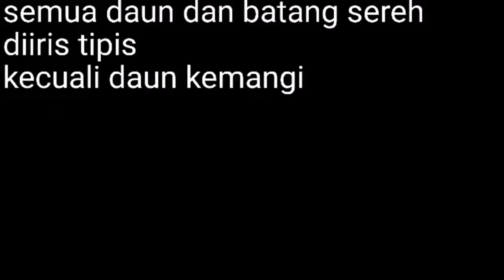Babi Masak Bumbu Woku Belanga khas Manado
masakan
masak ayam
masakan sunda
masak sarden
masakan indonesia
masakan rumahan
masak daging sapi
masak udang
masak cumi asin
masak kornet
masak apa
masak apa ya
masak ati ampela
masak apa besok
masak ayam suwir
masak ayam teriyaki

a masako tale rewards
a masako tale ghost of tsushima
a masako tale 5 disappeared
a masako tale 8
a masako tale order
masak bihun
masak buncis
masak brokoli
masak bayam
masak bebek
masak bihun jagung
masak balakutak
masak bihun goreng
masak b sunda
memasak b ing
b inggris masak
b inggrisnya masakan
resep masakan b.inggris
cara masak b
masak cumi
masak cumi cabe ijo
masak cumi hitam
masak ceker pedas
masakaki c
masakaki c control
masaki c. matsumoto
c control masakaki x reader
teh c masak

masakazu c_c
masak daging

masak daging kambing
masak daging sapi kecap
masak daging ayam
masak daging biar empuk
dimasak

dimasak inggris pulau jawa dibagi ke dalam

masak enak
masak empal daging
masak empal gentong
e masakali song
masakra e levanit
masakra e dubraves
masakra e mejes
masak fuyunghai
masak fettucini
masak fisiologis adalah
masak fillet ikan
masak fisiologis
masak fillet ikan dori
masako f
masak gulai
masak genjer
masak gulai daging sapi
masak gurita
masak gurame
masak g
masak gak ada
masakatsu g. fujie
masakali g-9 regent ghod dod road
john g masak dds
g masaki
masak hari ini
masak hati sapi
masak hati ayam
masak hemat
masak hati ampela
masak harmis
masak hari minggu
masak hati kambing
ah masak
ah masak sih
masak h
masak ikan
masak ikan kembung
masak ikan mas
masak ikan tongkol
masak ikan patin
masak ikan gurame
masak iga sapi
masakan india
masker usa
naruhito i masako
resepi i masak
resep masakan i fu mie
massakren i rorup
masakern i tulsa
masak jamur
masak jamur kancing
masak jantung pisang
masak jamur enoki
masak jamur kuping
masak jengkol
masak jamur tiram
masak jamur merang
dj masa kecilku
dj masa kini
dj masa kecil
dj masak gara gara masalah sepele
dj masako
dj masakali
dj masak
dj masak masak sendiri
masak kerang
masak kikil
masak kangkung
masak kentang
masak kulit sapi
masak kepiting
masak kacang panjang
masak k
masakan k
masakan keseharian
telur masak k
masako k road
masaka k
_masako.k_
shyam k masakapalli
masak labu siam
masak lidah sapi
masak lele
masak lobster
masak labu kuning
masak labu air
masak lember
masak l
resep masakan l
l'impératrice masako
adelaide l masakayan md
l. r. eswari masaka masaka
dr. adelaide l masakayan md
masak mie
masak mie telor
masak masakan mini
masak murah
masak masak sendiri
m masaka
m-masakan
masakan meme
masaki matsushima
masak m
masakan m
cara masak m
mainan masak m
masak nasi
masak nasi liwet
masak nasi berapa lama
masak nangka
n masakan
n.masaki
n.masaki colors
n masak lemak
sakit ng likod
sakit ng sikmura
masakit ng talampakan
masak opor ayam
masak orek tempe
masak oyong
masak olahan tempe
masak olahan tahu
o masakali
o masakali lyrics
o masakali masakali new song
o masakali masakali tu kahan chali kahan chali
o masakan
o maskara
o masakri
masak pindang
masak pare
masak paru sapi
masak pakcoy
masak pokcoy
masak pindang bandeng
masak pindang tongkol
masak putih telur
masak p hari ini
masakan p siantar abut
ikan pe masak santan
cara masak p
masaka p
masak quaker
masak quinoa
masak quotes
memasak quinoa dengan rice cooker
memasak quinoa di rice cooker
masak qurban
quote memasak
quest masak ragnarok mobile
q mask
q masker
q mask masker serat bambu
q mask shopee
q mask filter
q mask gov hk
masak rendang
masak rendang daging
masak rawon
masak rendang ayam
masak rajungan
masak rumahan
r masakui
masak sayur sop
masak sayur bayam
masak sawi putih
masak sayur lodeh
masak simple
s masakadza
s masakr
s masaka
masak s
masakan s
masak telur
masak tempe
masak terong
masak tahu kuning
masak telur enak
masak telur puyuh
masakan t
masak t
ikan masak t
masaki t
masakali t series
masak usus ayam
masak udang rebon
masak untuk anak
masak udang goreng
masak udang balado
masak udang asam pedas
umasakar
masakr u racku
masakr u novom zelandu
masakr u srebrenici
masakr u zitistu
masak vegetarian
masak video
masak viral
masak variasi telur
masak vegetarian mudah
masak vector
masak vegetarian enak
masak vla puding
masakr v texasu
masakr v srebrenici

masak wortel
masak waluh
masak wagyu
masak wajik
masak wortel buncis
masak waluh siem
masak waluh kecil
w masakadza
x massacre
x banner masakan padang
masakox
masaki x minato dj
masakox what if
masaki x george
masak yuk
masak yang murah
masak yang berkuah
masak yang gampang dan murah
masak yang aneh
masak youtube
y.masaki feelcycle
y.masaki
resep masakan y
bahasa inggris y masak
masako.y
masak zuppa soup tanpa oven
masak zucchini
masak jaman dahulu
zucchini masak apa
masakan zukini
masak z
megi z masak sendiri
cara masak 02
masak 10 ribu sehari
masak 10 menit
masak 10000
masak 1 telur
1 masakan khas bandung dan bahan utamanya
1 masakan khas bandung dan resep utamanya
1 masakan bali dan resep utamanya